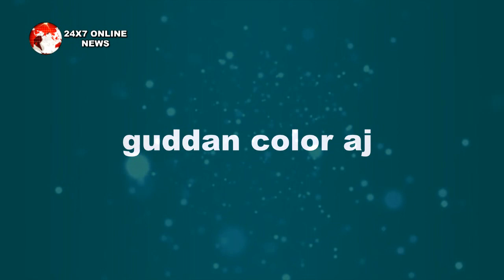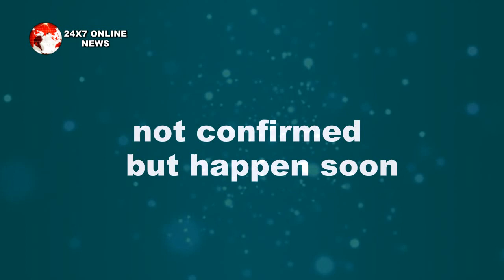GUDDAN: OH HO!!! ऐसे करेगी HOLI पर GUDDAN अपने AJ को प्यार, बदलेगी कहानी